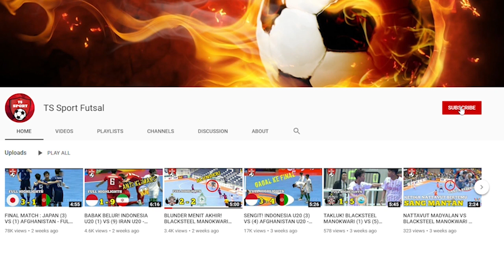DIEGO RODRIGO - DEBUT PFL 2020 BERSAMA BLACK STEEL MANOKWARI (Skills & Goals Pekan 2)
Pekan 2 - Diego berhasil mencetak 2 gol di debutnya bersama Black Steel Manokwari, serta berhasil mencetak hattrick di penampilan ke 2.